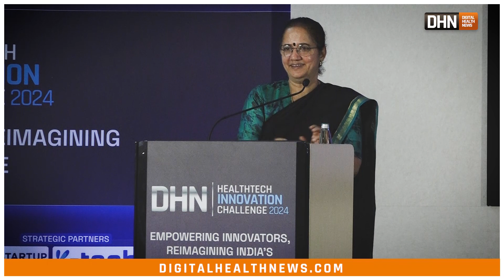Innovation Challenge An Attempt to Bridge Gap Between Hospitals and Startups: Dr Laxmi Jagannathan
"Innovation Challenge An Attempt to Bridge Gap Between Hospitals and Startups": Dr Laxmi Jagannathan, CEO, IIIT-B Innovation Centre.

Dr. Lakshmi Jagannathan, CEO of IIIT Bangalore Innovation Center, was warmly welcomed at the DHN HealthTech Innovation Challenge as a guiding force behind the initiative. Her vision helped inspire the challenge to support and nurture startups poised to disrupt the healthcare industry.

With over 12 years of experience in healthcare innovation, Dr. Lakshmi highlighted the unique challenges faced by healthcare startups, including solution validation, scaling, and funding. "When DHN approached us with this idea, it felt like music to my ears. This challenge is building crucial bridges between corporate hospitals, mentors, and innovators," she shared.
Assuring full support from IIITB, Dr. Lakshmi emphasized that this was just the beginning. "We have all the right ingredients, and now it’s about execution. We’re here to run alongside you and make it happen."
Innovating together, transforming healthcare for tomorrow.

Read our latest stories:
AI Fund Backs Indian Healthcare Startup Jivi in 1st Investment